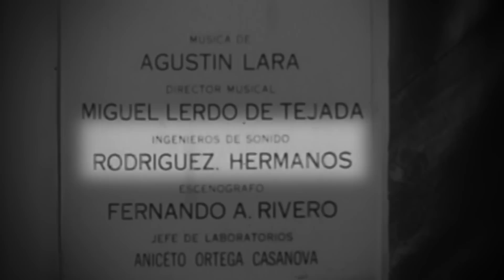6 PELICULONES para sumergirte en la ÉPOCA DE ORO del cine Mexicano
Te presentamos seis de nuestras películas favoritas del periodo del CineMexicano conocido como la EpocaDeOro. Consideramos que estas seis te pueden dar una muy buena introducción a esta época tan importante de nuestro cine, ya que han sido aclamadas y tienen a algunas de las estrellas más representativas de la época, como Pedro Infante, Ninon Sevilla y Arturo de Córdova.

0:00 Introducción
0:33 6. Ahi Está el Detalle
1:35 5. Dos Tipos de Cuidado
2:53 4. Víctimas del Pecado
4:09 3. Distinto Amanecer
5:01 2. Él
6:16 1. El Esqueleto de la Señora Morales
7:03 Conclusión

El Umbral es una plataforma digital creada por jóvenes para una audiencia Mexicana interesada en temas de sociedad, cultura, y política. Estaremos sacando un video cada dos semanas.